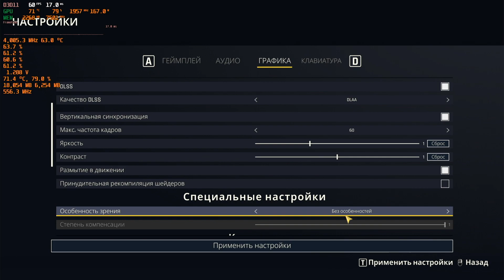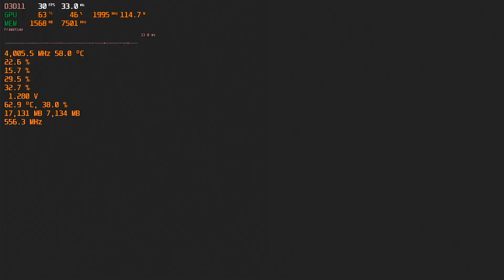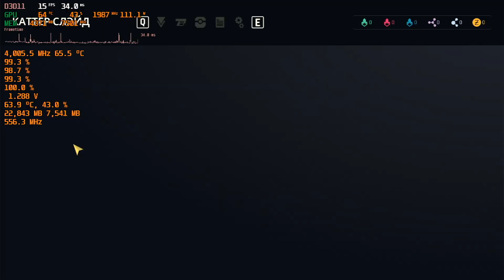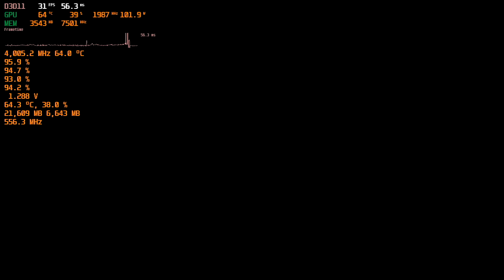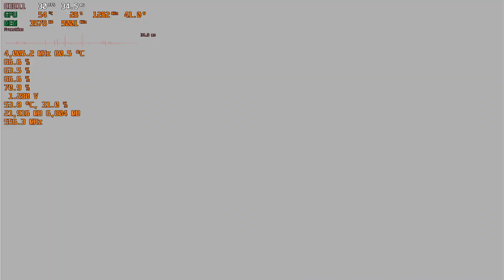Outcast: A New Beginning Xeon E5450 + Rtx 3060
Пользователю нужно исследовать огромный мир Outcast 2 - A New Beginning с первых минут игрового процесса. Сюжет нелинейный и зависит от того, в какую сторону направиться игрок и какие решения будет принимать. Здесь есть система полетах на планерах, которая может облегчить перемещение на дальние дистанции или безболезненно спуститься с высокой точки.
Год выхода: 2024 год
Платформы: Windows, PlayStation 5, Xbox Series X/S
1. Высокие не очень 00:00
2. Низкие лучше 04:10
Система: Asus P5QD Turbo,
  E5450 E0, 4.0 Ghz,
  8 Gb ddr2 PC-8500, oc 1116 мгц
 MSI Ventus RTX 3060 12gb
  Оперативка Corsair XMS2 DDR2 DIMM 2gbx4=8gb PC2-8500.
  Компьютер 2007 года, на сокете 775, за исключением видеокарты). Процессор без 3 кеша, материка на на PCI-e 2.0
Запись производилась обс и внешней картой захвата.
  Кто ещё сидит на 775 и не только поддержи пожалуйста канал подпиской 😀 и лайком👍, пиши что думаешь в коментах, здоровая критика приветствуется;)